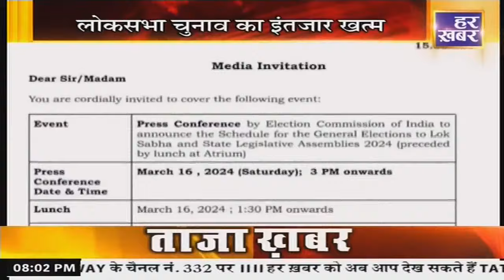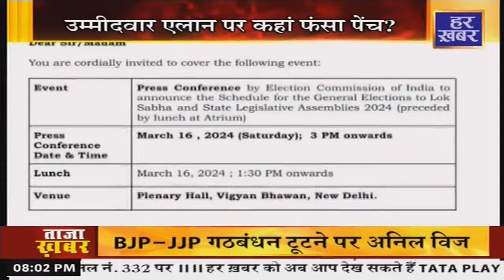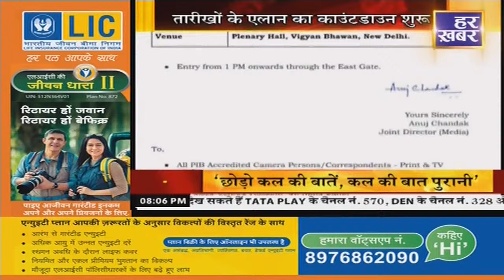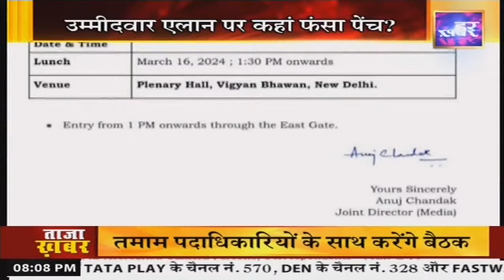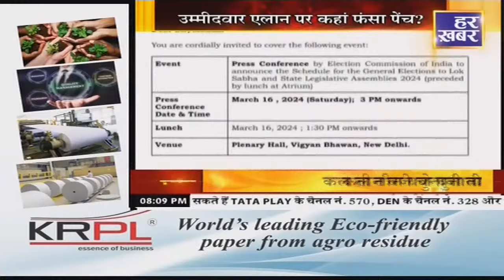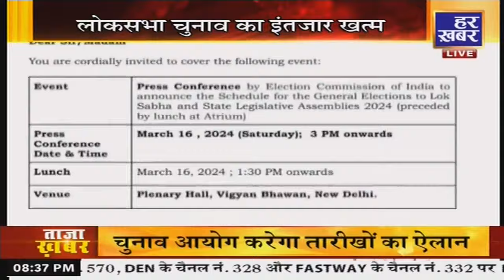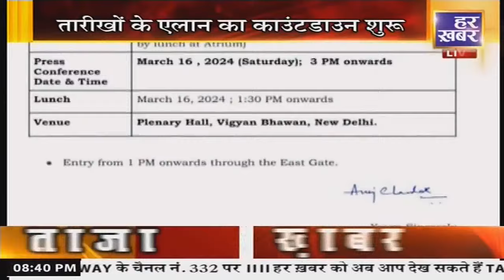हर खबर || 8 PM || 15 March 2024 || Haryana || मसला || Har Khabar